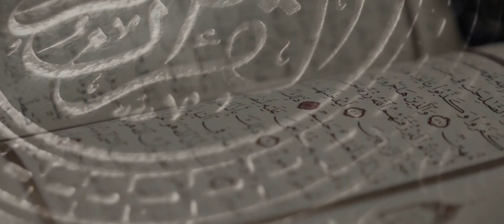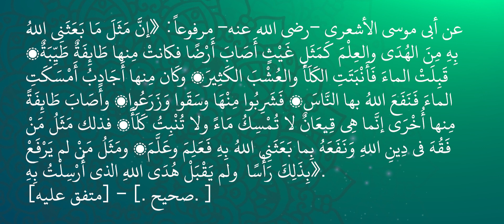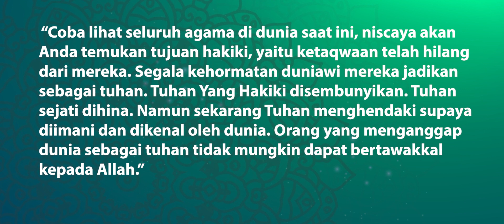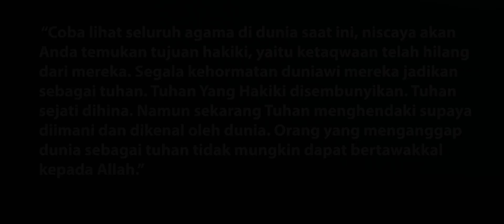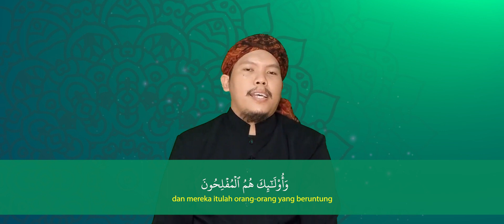2 Ganjaran Bagi Orang Bertakwa